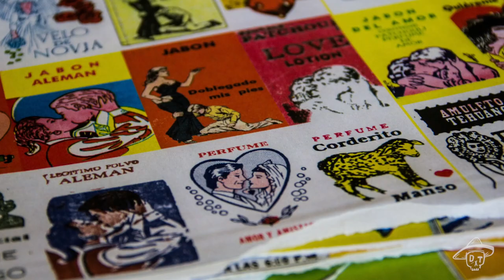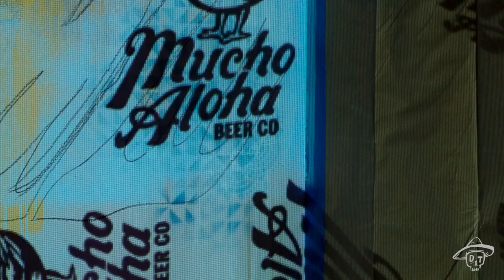Death by Tequila Mural by Juan Marante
Have you been inside DxT yet? Our mural was done by our friend and amazing artist Juan Marante. Check out this time laps of his work.